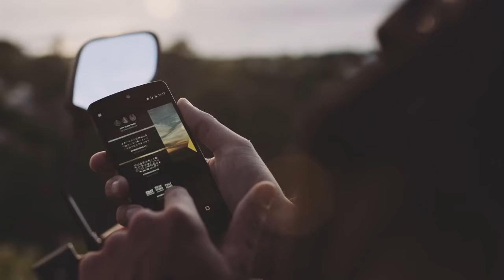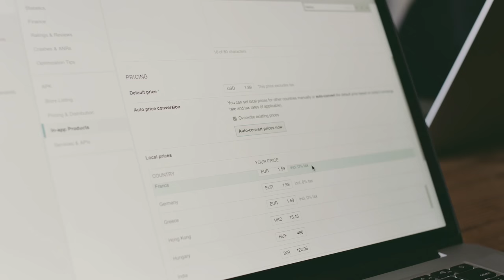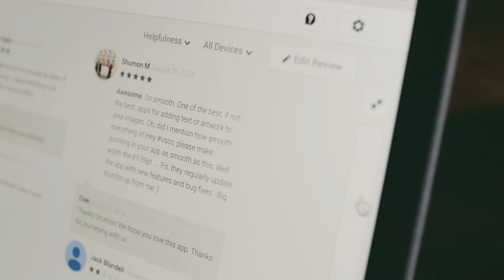Android Developer Story: Over grows with Android & Google Play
Over has taken a simple idea, adding text to photos, and turned it into a creative tool enabling anyone to easily and intuitively add a unique twist to any image. Despite everyone on the team being new to Android, they had their first prototype running within a week.

To learn more about starting a successful business with Android, be sure to check out these resources: